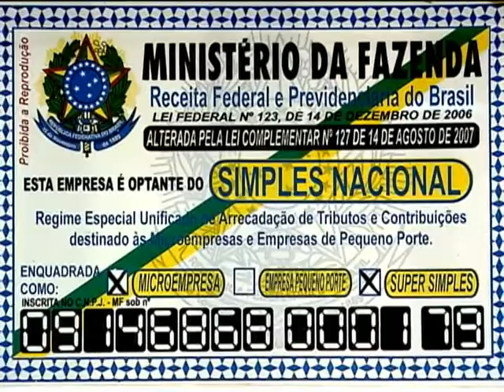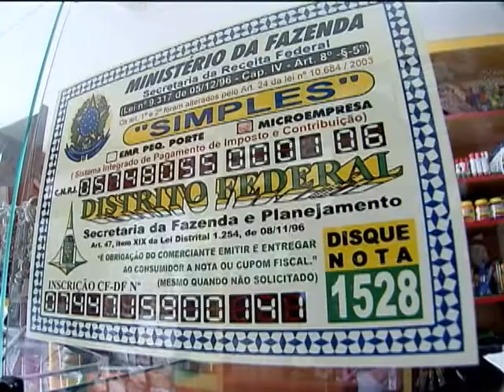Cresce o número de adesões de micro e pequenas empresas ao Simples Nacional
NBR NOTÍCIAS - 27.11.12: O Simples Nacional, que é um sistema de simplicação da cobrança de impostos de micro e pequenas empresas, registra número recorde de adesões. Segundo balanço do Plano Brasil Maior, o número de empresas optantes pelo Simples Nacional cresceu 6% desde que o limite foi ampliado. Atualmente, mais de quatro milhões de micro e pequenos empresários já aderiram ao sistema.